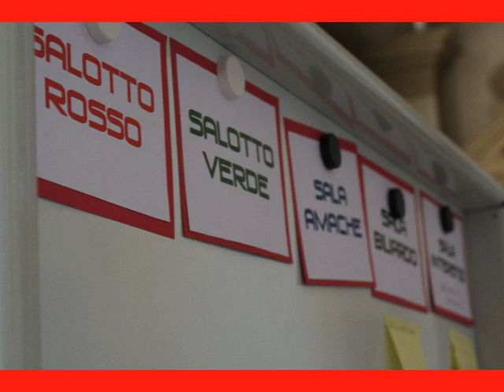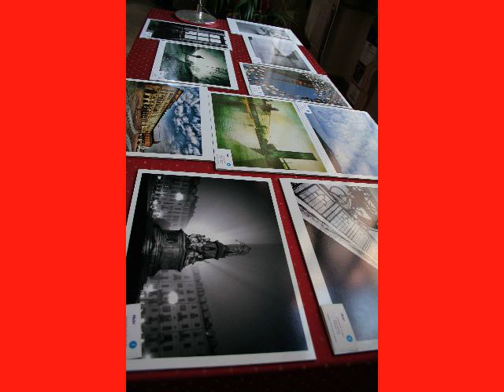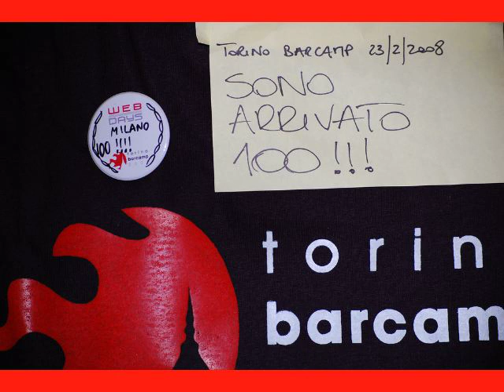Barcamp 2008 il video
Una compilation delle immagini del Barcamp Torino 2008 prese da Flickr